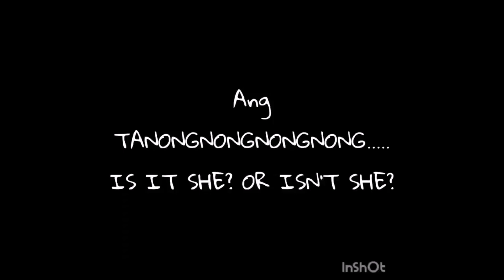NANG MAGTAMPO S SI MAINE KAY ALDEN DAHIL SA HINDI NITO PAGPANSIN SA LIVE STREAM SHOUT ALAMIN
sa mga hindi ko po nailagay pasensiya na sa dami enjoy your warching
MissLeeVlog Update